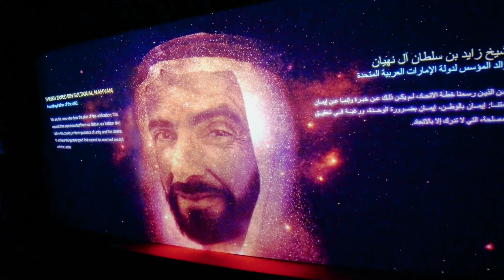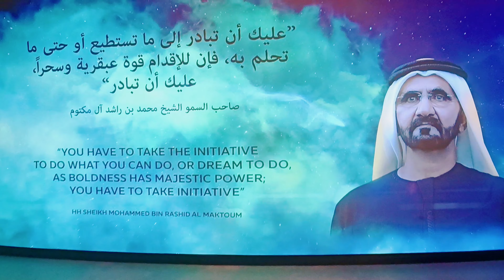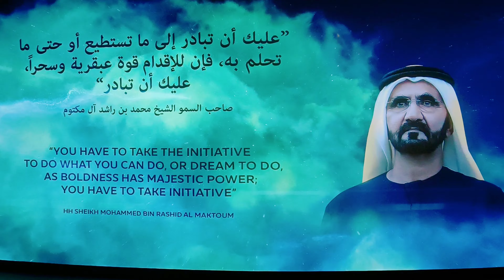Dubai Expo City - ALIF The Mobility Pavilion The Future is Here | Dubai UAE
Alif - The Mobility Pavilion

Break down the divide between physical and digital worlds...

Alif – The Mobility Pavilion is one of Expo 2020 Dubai’s three signature pavilions based on the sub-themes of Mobility, Sustainability and Opportunity. The Alif has been a collaborative project in partnership with Expo 2020 Dubai addressing the overall theme of Connecting Minds and Creating the Future and providing a platform to foster creativity, innovation and collaboration globally.

The Mobility Pavilion, named Alif (after the first letter of the Arabic alphabet and symbolising the beginning of progress and new horizons), occupies a dedicated plaza at the south entrance to the site.  Its ribbed and curved shape was designed to evoke movement. Its highly reflective stainless-steel cladding was inspired by chrome fenders and aircraft wings. It reflects movement from the surrounding areas making the building seem alive and in motion. The visible lines of the building’s layers hint at how we are all connected, even when physically far apart. An amphitheatre and a second stage, as well as a piazza surrounding the building, will host mobility-related performances, events, symposiums and demonstrations.